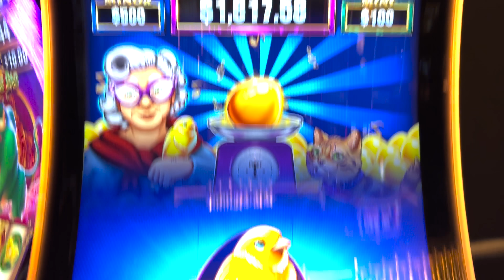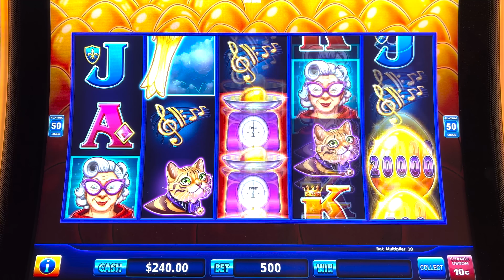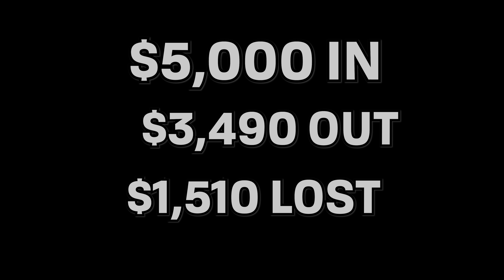100 Spins To Win! ☆ Sweet Tweet - $50 Max Bet Spins on Drop N Lock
100 Spins to Win!
Drop N Lock Sweet Tweet
$50 Max Bet Spins